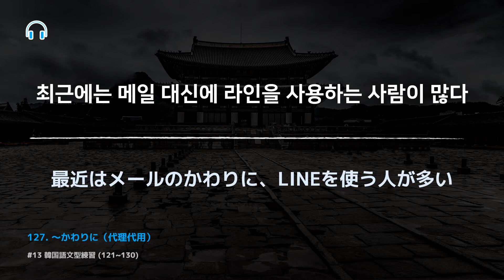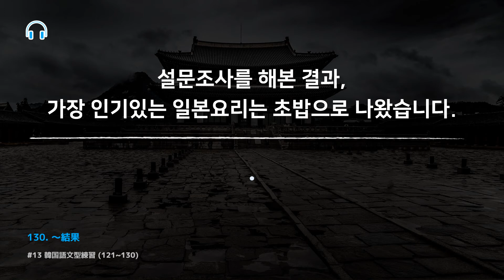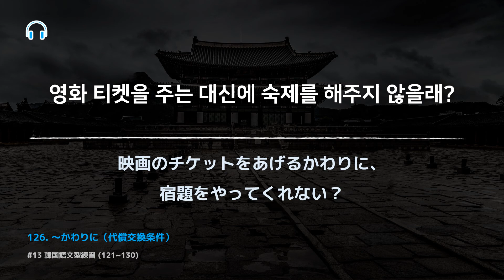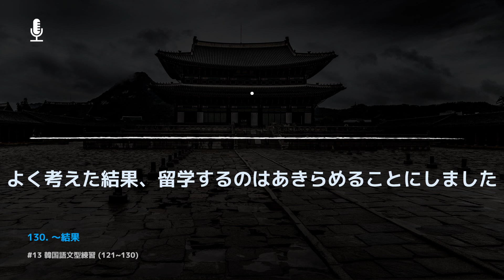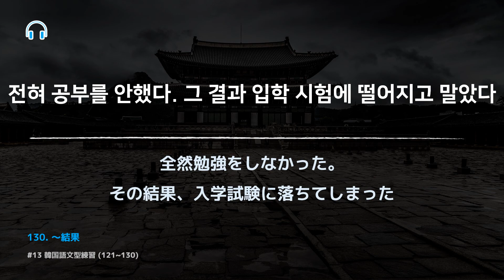[シャドーイング韓国語] #13 韓国語文型練習 121~130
121. 〜かける / 〜かけの  ~하다만, ~할 뻔한
122. 〜がち ~하기 쉽다, (자주)~하는 경향이 있다
123. 〜かな(あ) ~이려나, ~되려나
124. 〜から〜にかけて ~부터 ~에 걸쳐 (~까지)
125. 〜からには ~한 이상은, ~된 이상은
126. 〜かわりに（代償交換条件） ~이지만 (대신에)
127. 〜かわりに（代理代用） ~대신, 대신에
128. 〜きる 다 ~하다, 전부 ~하다
129. 〜くらい（軽視） ~정도는
130. 〜結果 ~한 결과